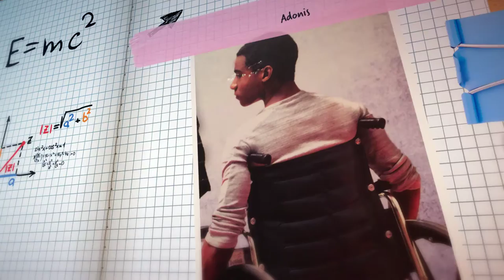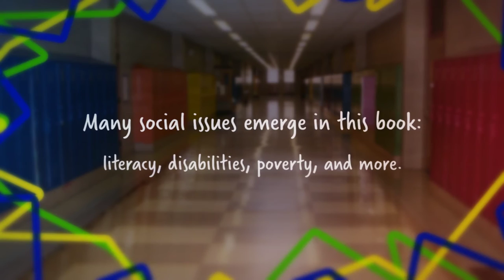PINNED Trailer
PINNED Trailer for Freshmen Seminar Course (SOCA290), University of Wisconsin-Parkside. Fall 2015.